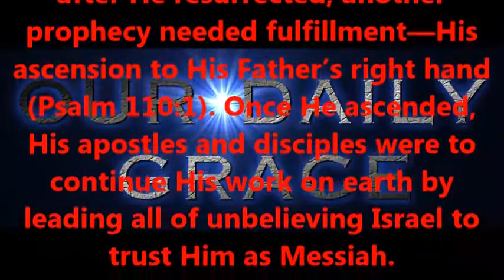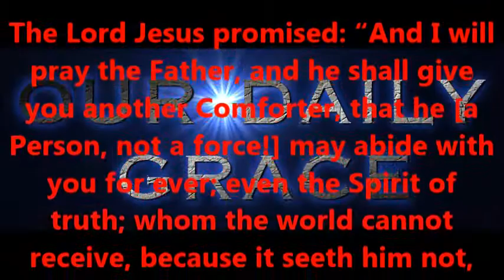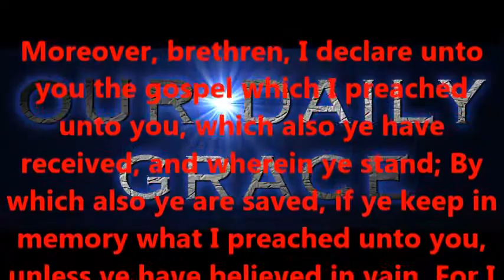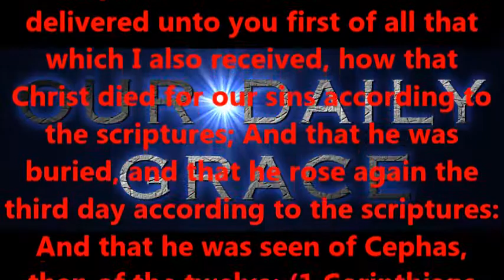THE SPIRIT AND WORD OF GOD --- PART THREE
Produced by,
Lonnie Martin

Written by,
Shawn Brasseaux
Lonnie Martin